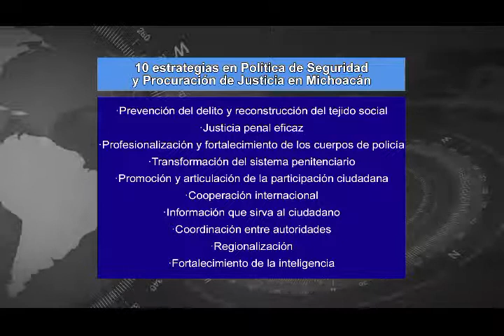Morelia, Mich.- Gobierno no descansará. Hasta restablecer la tranquilidad: Vallejo.